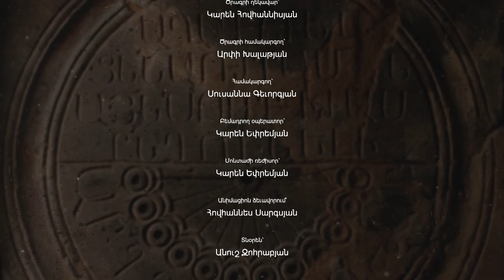Վարագա Սուրբ Խաչի տոնը